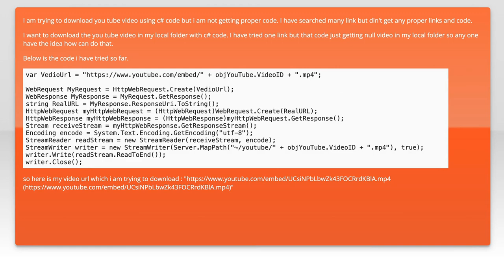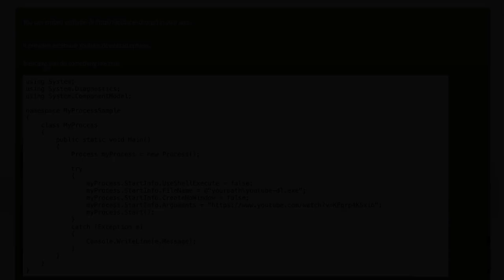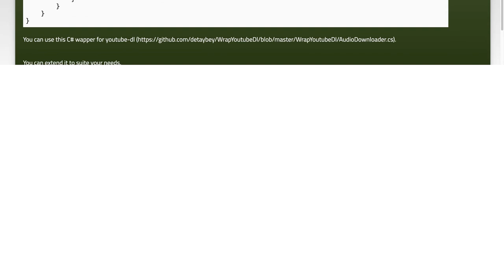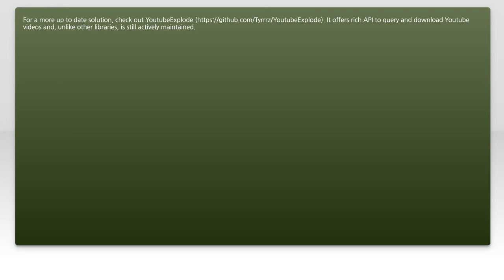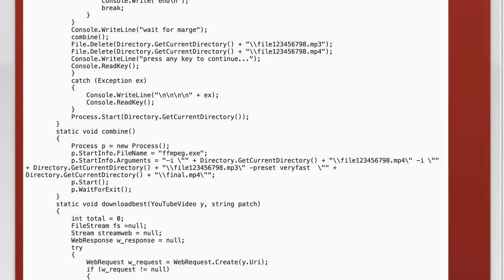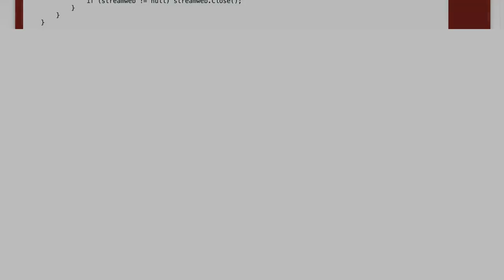How to Download YouTube Videos Using C# - Step-by-Step Guide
In this video, we’ll explore the process of downloading YouTube videos using C#. Whether you're a developer looking to enhance your skills or simply want to save your favorite content for offline viewing, this step-by-step guide will walk you through the necessary tools and techniques. Join us as we break down the code and demonstrate how to implement this functionality effectively!

Today's Topic: How to Download YouTube Videos Using C# - Step-by-Step Guide

Related to: downloadyoutubevideos, c tutorial, youtubevideodownloader, step-by-stepguide, c programming, videodownloadtutorial, youtubeapi, programmingtutorial, softwaredevelopment, c projects, downloadvideos, codingtutorial, youtubedownloaderc#, videodownloadinginc#, learnc#